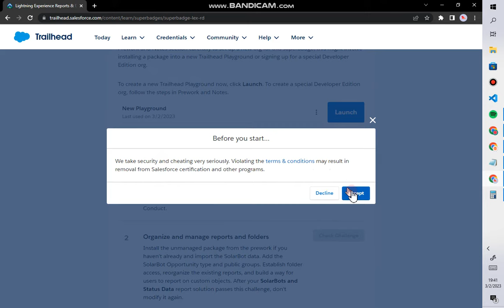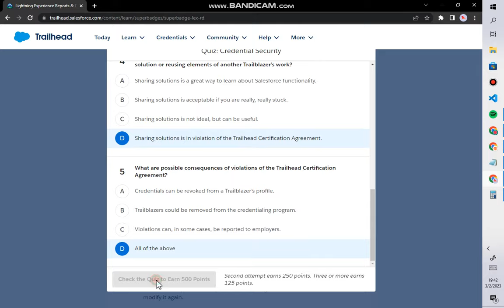Quiz: Credential Security | Lightning Experience Reports & Dashboards Specialist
This module is under Lightning Experience Reports & Dashboards Specialist
YOUTUBE LINKS FOR EVERY CHALLENGES OF:
Lightning Experience Reports & Dashboards Specialist